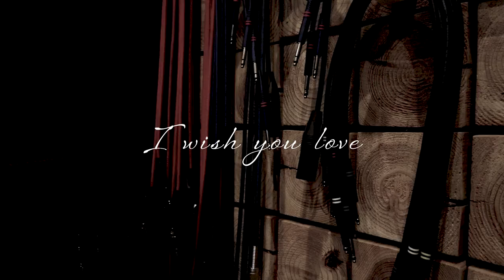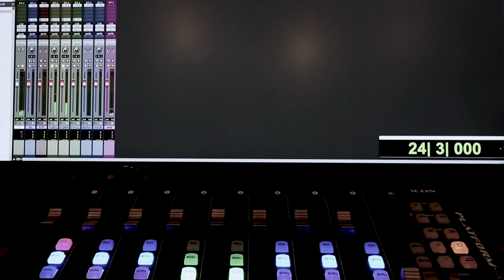「Studio session - スタジオセッション」松田美由紀 / シネマティック・ライヴ・ショー｜Miyuki Matsuda /I Wish You Love - 残されし恋には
女優・写真家の松田美由紀の公式チャンネルです。今回は松田美由紀の主宰するCinematic Live Show（シネマティック・ライヴ・ショー）で行なったバンドメンバーとのスタジオセッションから一発撮りで収録したショートムービーを第2弾をお届け致します。

”I Wish You Love - 残されし恋には”

出演：松田美由紀
演奏：太田惠資（Violin）三好駿（Piano）韓雄万（Synthesizer)

【ライブ開催のお知らせ】

還暦を迎える誕生日の2021年10月6日にCOTTON CLUBにて単独ライブ『MIYUKI MATSUDA Cinematic Live Show』を開催致します！

本格的に歌手としてステージに立ち、シャンソンやジャズの名曲の数々を、まるで映画を観ているかのようなストーリー性とドラマに満ちた構成で綴ってゆく。また、実の姉であり女優の熊谷真実がゲスト出演し、姉妹でのデュエットも披露。女優が紡ぐ歌世界、シネマティック・ライヴ・ショーに是非、この機会にご来場くださいませ。

「Miyuki Matsuda Cinematic Live Show」

[1st.show] 15:00開場／16:00開演
[2nd.show] 17:45開場／18:30開演

会場：COTTON CLUB（東京都千代田区丸の内2-7-3 東京ビルTOKIA 2F）

出演：松田美由紀

演奏：太田惠資（Violin）ASA-CHANG（Percussion）三好駿（Piano）

特別ゲスト:熊谷真実

料金：全席指定

テーブル席：￥8,000
ボックスシート・センター(2名席)：￥10,500
ボックスシート・サイド(2名席)：￥9,500
ボックスシート・ペア(2名席)：￥1,0000
ペア・シート(2名席):￥9,000

※料金は1名様あたりの金額となります。

女優・写真家の松田美由紀の公式チャンネルです。女優を中心に写真家・映像監督・シャンソン歌手等幅広くクリエイティブなシーンで活動を展開する松田美由紀ならではの動画を発信していくチャンネルです。

[ PROFILE ]

[ STAFF ]

韓雄万（Recording/SoundFX)